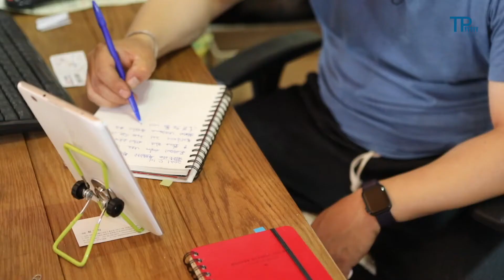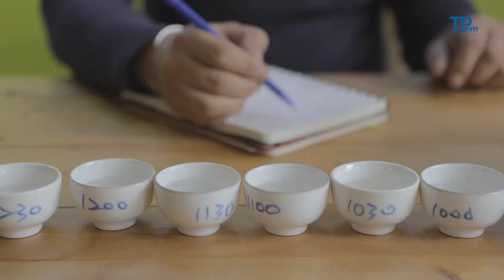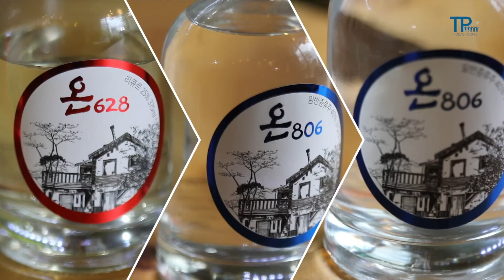술은 나의 상전, 나는 술의 머슴! | 강원도 원주 주담 대표 권혁주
'유리병 안에 무엇을 채워 주변 사람들에게 선물할까'
라는 고민으로 술을 만들게 된 권혁주 대표

술과 효모가 원하는 최선의 환경을
만들어 주는 머슴이고 싶은 권혁주 대표의
술에 대한 진심을 영상으로 느껴보세요.

영상제작 - 투데이피플 영상기자 원종경